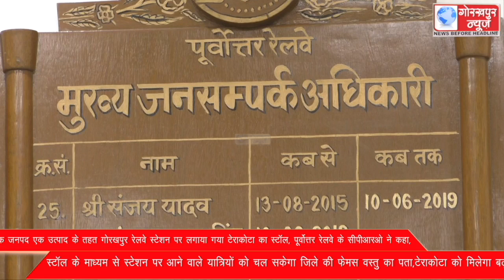एक जनपद एक उत्पाद के तहत गोरखपुर रेलवे स्टेशन पर लगाया गया टेराकोटा का स्टॉल, पूर्वोत्तर रेलवे के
एक जनपद एक उत्पाद के तहत गोरखपुर रेलवे स्टेशन पर लगाया गया टेराकोटा का स्टॉल, पूर्वोत्तर रेलवे के सीपीआरओ ने कहा, स्टॉल के माध्यम से स्टेशन पर आने वाले यात्रियों को चल सकेगा जिले की फेमस वस्तु का पता,टेराकोटा को मिलेगा बढ़ावा